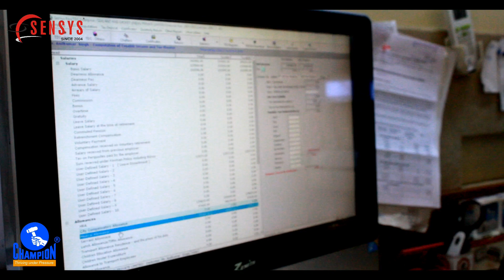Champion Seals India Pvt. Ltd. | Client Testimonial | Sensys India | HRMThread | EasyTDS Software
Established in the year 1959, Champion Seals India Private Limited is a manufacturer, Supplier, Importer & exporter of Mechanical Gland Packings, Flange Gasket Jointing Sheets, Heat Insulation, and Fluid Sealing applications for all types of industries.

With its huge number of employees, it is hard to manage everything on time, and wasting lots of time is not good for their organizations.

Hence, Champion Seals India Private Limited decided to implement our Senses Technologies Software in their organization!
They have managed their employee payroll, Tax related queries, and HR Services using our Senses Easy TDS & HRM Thread software since 2008.

Let's hear from Mr. Chinoy, about how he enjoys our software services and benefits.
He is sharing his company's journey with our senses technologies!

About Sensys EasyTDS Software

Highlights:

Auto Calculation for TDS on Salary & Others
Auto Calculation for Tax Collected at Source
TDS Certificate Form 16, 16A
TCS Certificate Form 27D
Generate Challan 281
Quarterly e-TDS Return
Revised Returns
Data Import from Tally & Excel
Used for unlimited Companies

ABOUT HRMTHREAD SOFTWARE
The sheer convenience is why 5000+ users rely on HRMTHREAD for Payroll and HRM solutions!